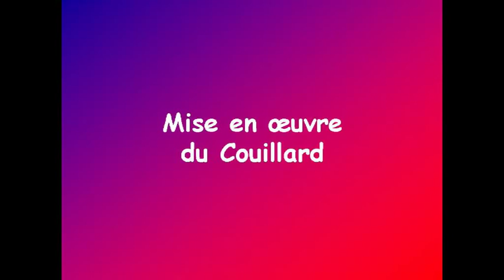Ste Barbe 2015 - Le Couillard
Ste Barbe 2015 - Cour d'honneur des Invalides
Présentation et mise en oeuvre du Couillard